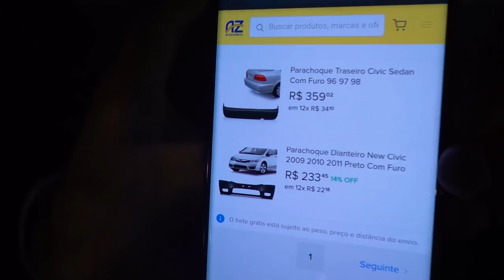CIVIC SI BATEU DE FRENTE ACELERANDO TUDO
O Honda Civic SI saiu acelerando forte, pegou óleo na pista e rodou, para não bater no poste conseguiu desviar e acertou os pneus, graças a Deus deu tudo certo 🙏